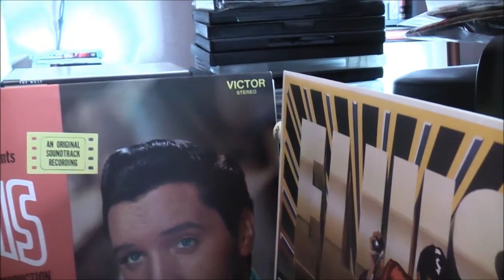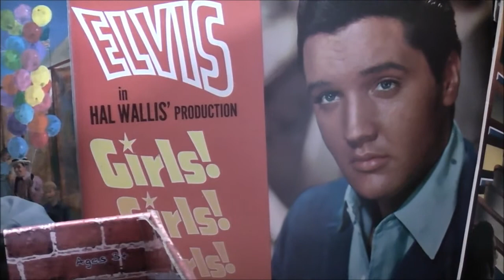A Frightmare100 On Films Treat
Some Fun With The King & My Entry Into Frightmare100's Fantastic Multi Subs Up Competition